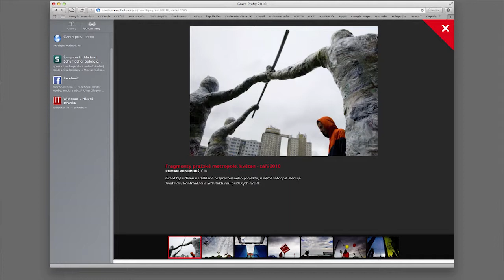Pražský primátor Tomáš Hudeček o Grantu Prahy CPP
Rozhovor s primátorem hlavního města Prahy Tomášem Hudečkem o Grantech Prahy Czech Press Photo. Tyto Granty jsou udíleny již devatenáct let (mj. letos bude vybrán autor pro jubilejní dvacátý ročník Czech Press Photo).